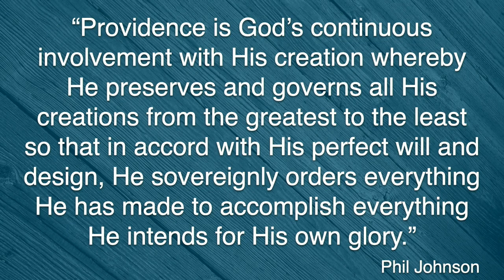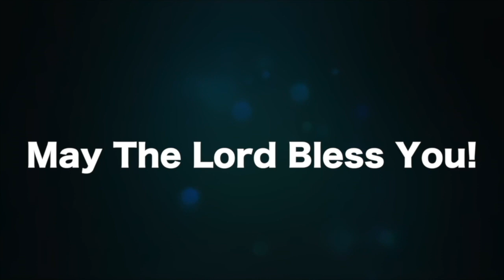Robert Lee Esther "Celebrating God's Providence"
This video is about Robert Lee Esther "Celebrating God's Providence"